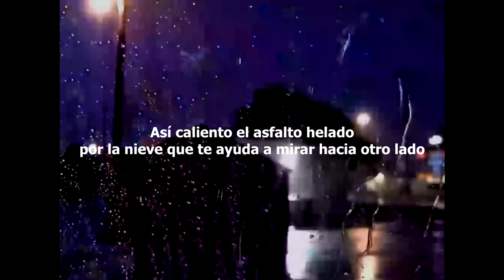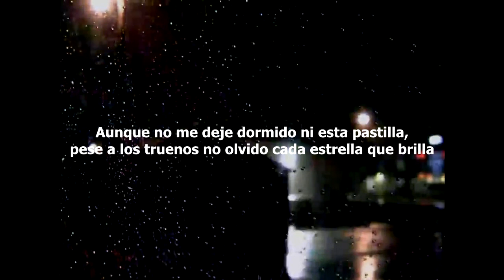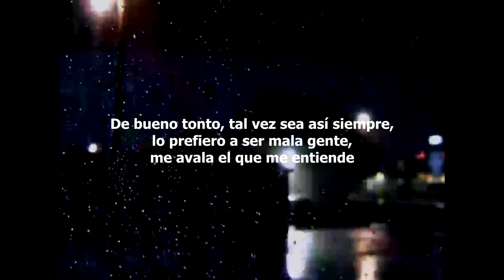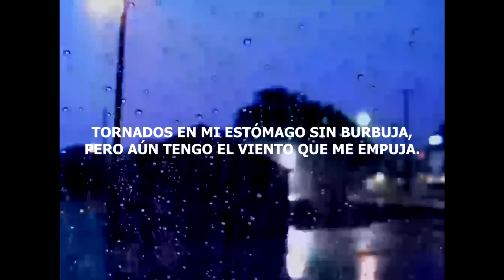Pablo Hasél - La inmolación de las entrañas (letra en pantalla)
Primer adelanto de mi próximo disco físico "La inmolación de las entrañas" que saldrá en Julio. Instru por Magestik con guitarras añadidas por Frank Moreno. Masterizada por @itsmiilu